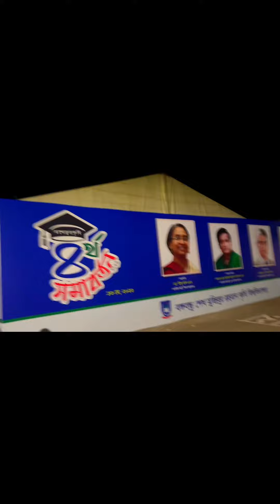৪ র্থ সমাবর্তন বঙ্গবন্ধু শেখ মুজিবুর রহমান কৃষি বিশ্ববিদ্যালয়